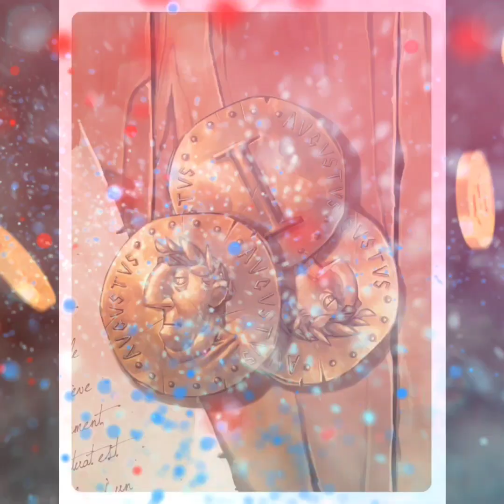In the Kingdom of Fools | Class 9 English Chapter 4 Explanation in Hindi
This is a very good story about a kingdom ruled by a foolish king.